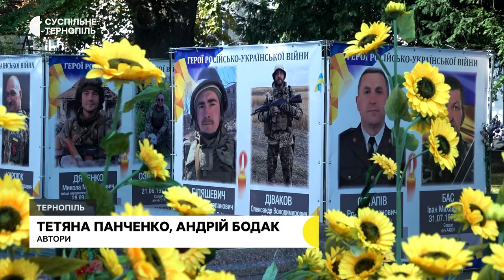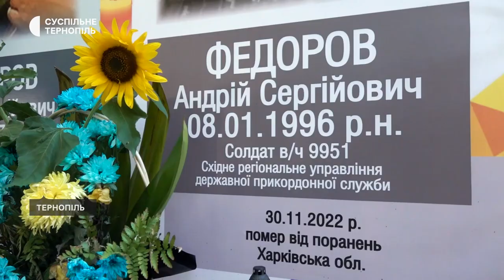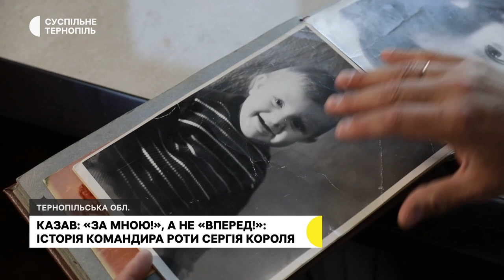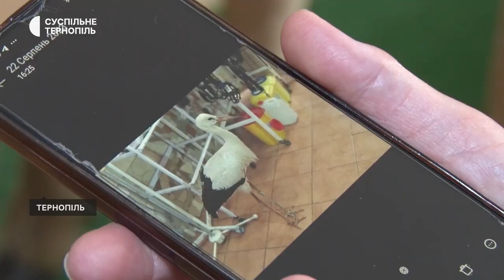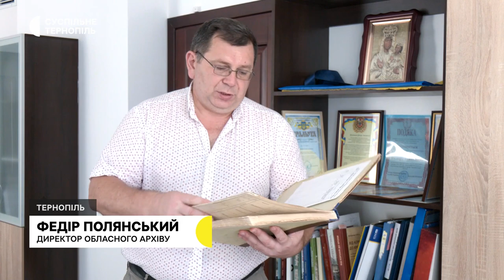День пам'яті захисників України, «Військова справа була його покликанням» | 29.08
- У Тернополі вшанували загиблих у російсько-українській війні бійців.
- Казав: «За мною!», а не «Вперед!»: історія командира роти Сергія Короля.
- У Тернополі доглядають лелеку, який відстав від зграї: чи зможе він вижити та полетіти на зимівлю?